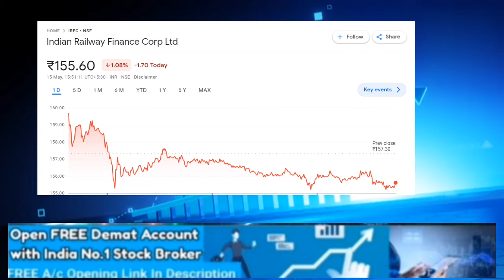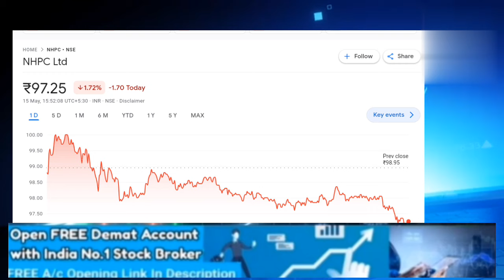NHPC SHARE LATEST NEWS TODAY I IRFC SHARE LATEST NEWD @S B STOCK NEWS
NHPC SHARE NEWS TODAY I NHPC SHARE LATEST NEWS
STOCK MAESTROO
STOCK MARKET INDIA
AMIT SHETH SHARE NEWS

Nhpc ltd share latest news today
nhpc share buy or sell
nhpc shares
nhpc news
nhpc share anelysis